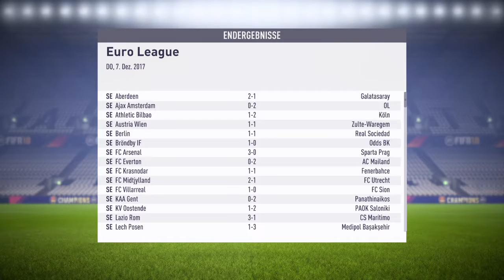FIFA 18 Trainerkarriere Sturm Graz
Es geht um eine FIFA 18 Trainerkarriere mit Sturm Graz.